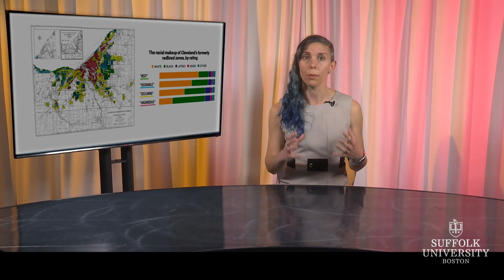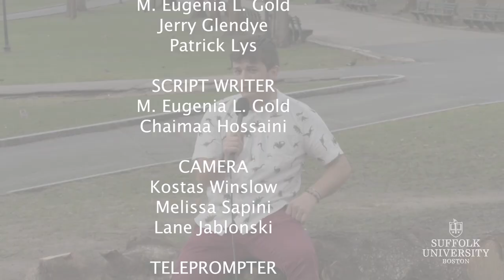Pollution and Prejudice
An eye-opening episode on environmental justice and its connection to environmental racism. Discover how marginalized communities are disproportionately affected by pollution, and the real-life consequences of this injustice. From toxic waste sites to clean air regulations, we delve into the systemic issues that perpetuate environmental inequity, and explore potential solutions for a fairer future. We chat with Dr. Lacee Satcher (Urban Environmental Sociologist) for more.